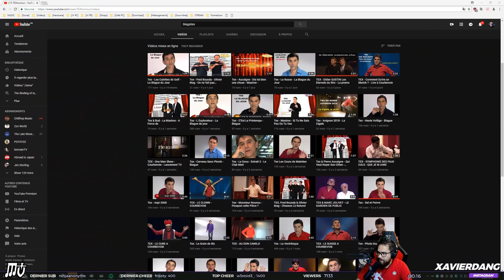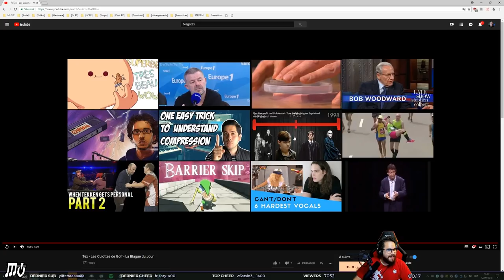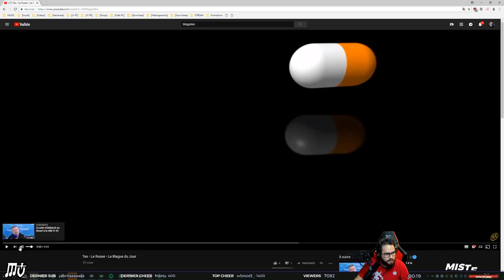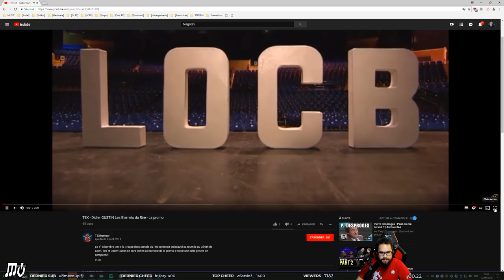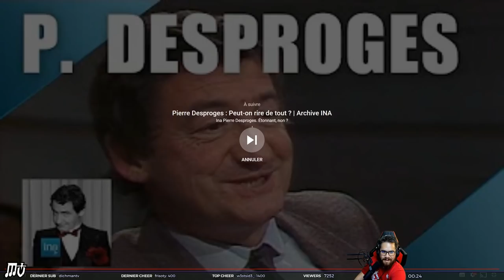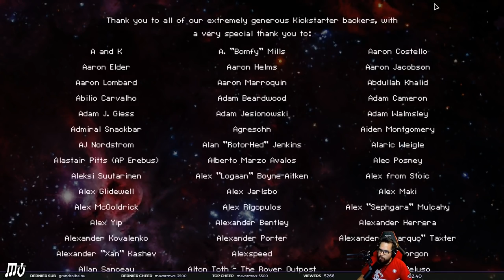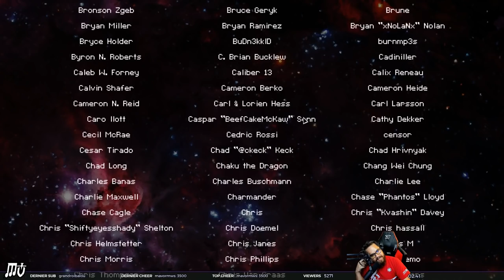[FTL AE NORMAL DÉFI NO PAUSE] ZOLTAN B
FTL Faster than Light : Advanced Edition - Zoltan B No Pause

On y retourne, ça ne s'arrête jamais ! Je relance un défi sur FTL, faire les vaisseaux sans utiliser la pause, pour l'instant en normal car c'est vraiment un tout autre challenge !